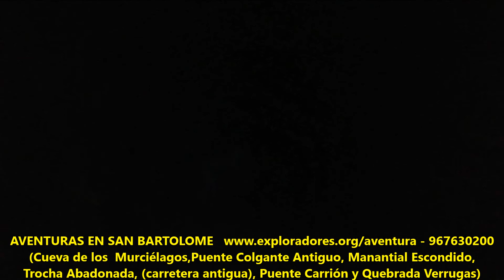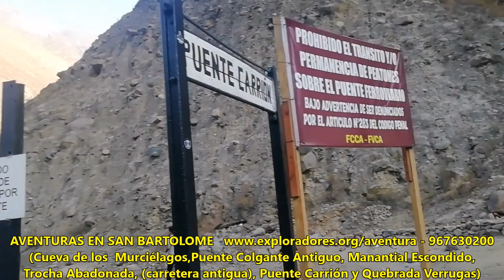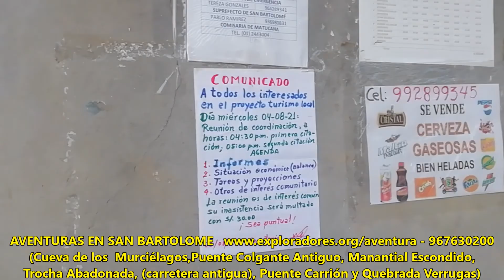Aventura En San Bartolome (El "Puente del Miedo" , "La Cueva de Los Murcielagos" , etc)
AVENTURAS EN SAN BARTOLOME

El "Puente del Miedo" , cerca de "La Cueva de Los Murcielagos" , cerca del "Manantial Escondido" y del ya conocido "Puente Carrión" en Huarochirí.

*Esta es otra ruta exclusiva del Club de Exploradores⚜️.*